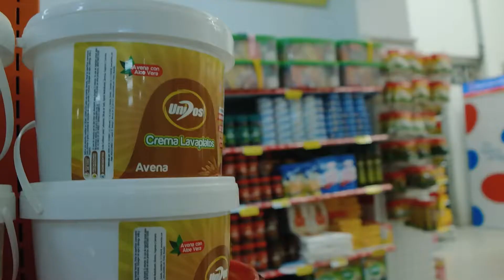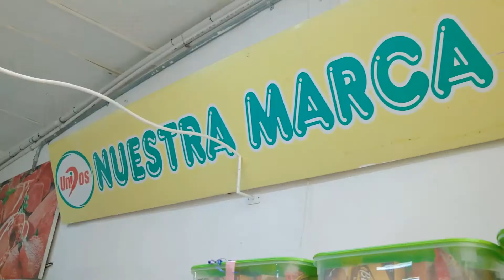Cucuteño Supermercados La Virginia Risaralda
Video institucional de supermercados Cucuteño, realizado por Ciclope Producciones.